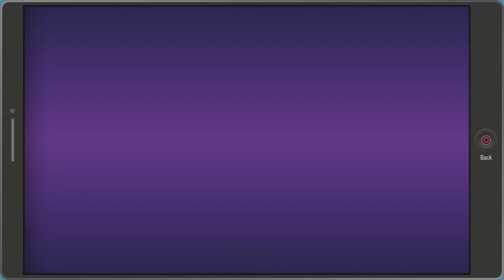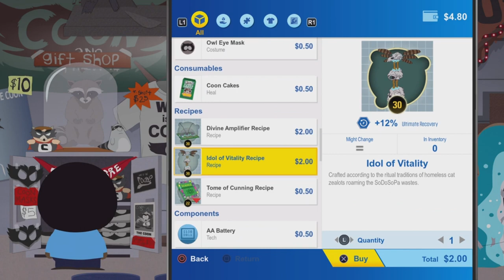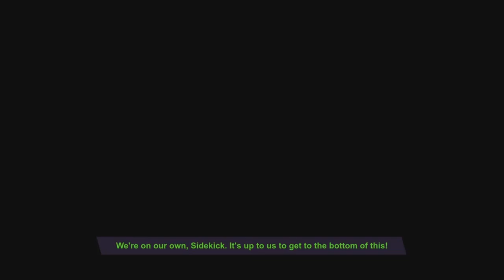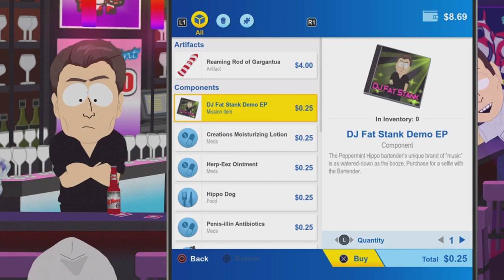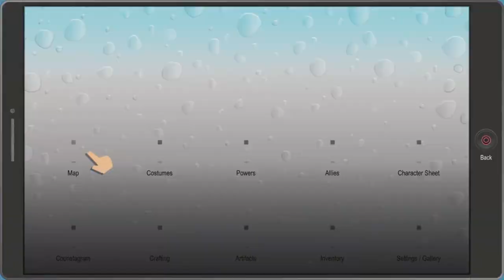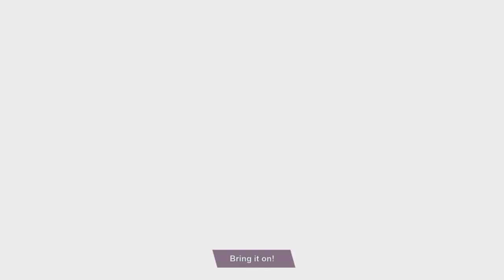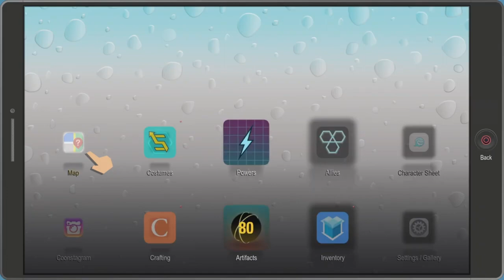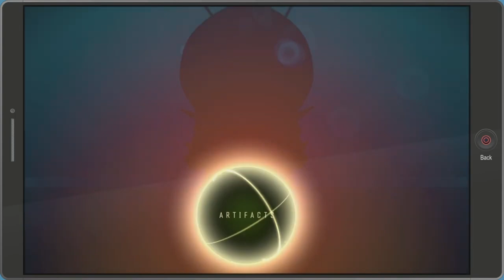I fought Red Wine Drunk Randy SPTFBW PT3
Red wine makes you insanely powerful